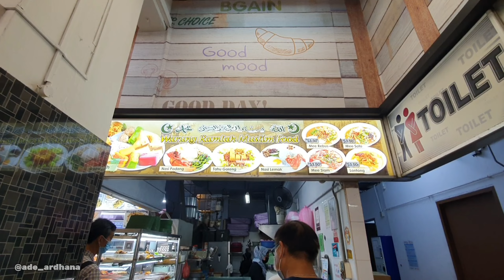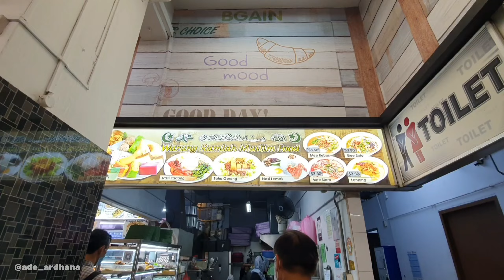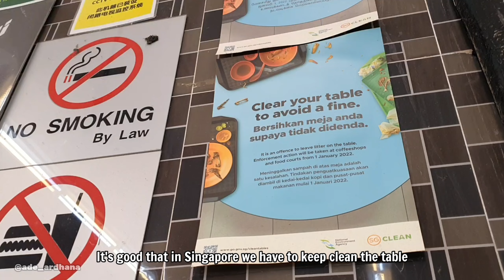SGD3.50 CHEAP HALAL FOOD IN SINGAPORE | SINGAPORE HALAL FOOD TOUR Part 07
Location: Warung Ramlah Muslim Food
Have you tried the Grab app yet? No.1 Online apps for car taxi, motorcycle taxi or food delivery.

Get ฿200 for New User in Lazada, don't miss the gift from your friends!

Book your spa & beauty treatment with GoWabi using my code and save 100THB, use code ade-2552128 book